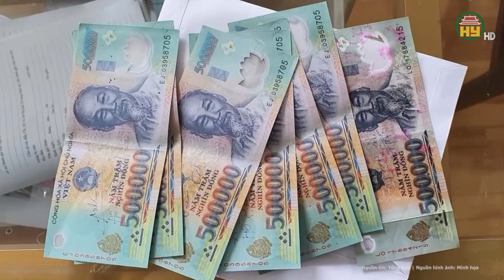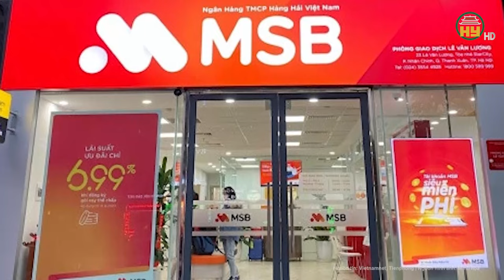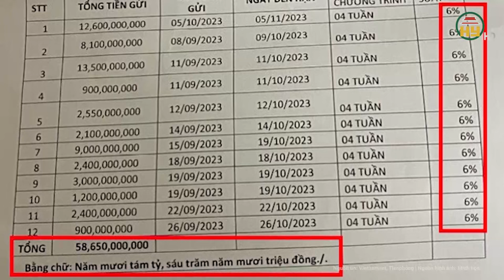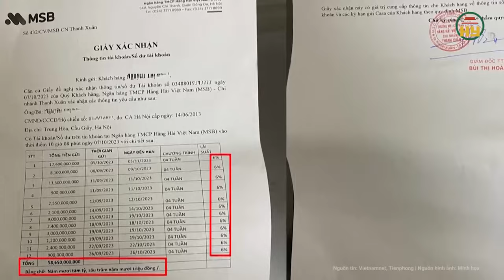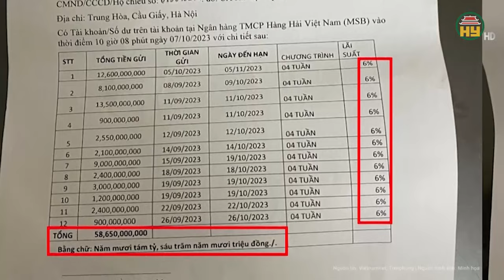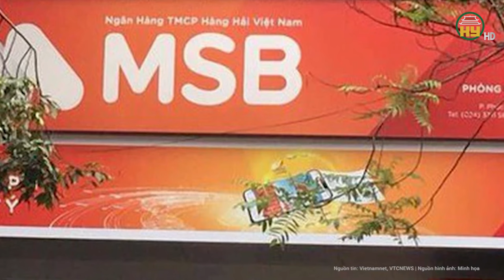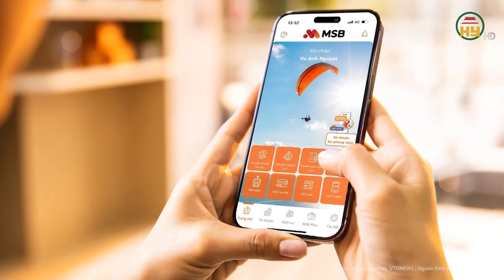Loạt công ty “chân rết” liên quan đến Trương Mỹ Lan bị “sờ gáy” về vấn đề trái phiếu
Tin tức 24h mới nhất | Loạt công ty “chân rết” liên quan đến Trương Mỹ Lan bị “sờ gáy” về vấn đề trái phiếu
Ủy ban chứng khoán Nhà nước vừa quyết định xử phạt hành chính với Tập đoàn Đầu tư An Đông - pháp nhân "lõi" trong hệ sinh thái của Vạn Thịnh Phát - liên quan đến phát hành trái phiếu.
Địa chỉ: 164 Nguyễn Văn Linh, thành phố Hưng Yên, tỉnh Hưng Yên
Tiktok: Truyền hình Hưng Yên
Facebook: Đài Phát thanh và Truyền hình Hưng Yên
Zalo: Đài PTTH Hưng Yên